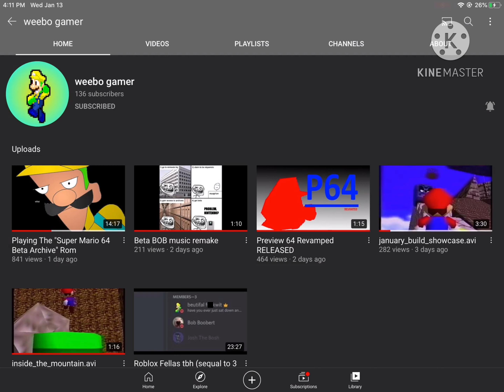Subscribe To weebo gamer